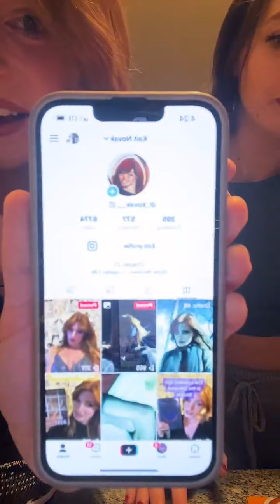Breezy @breezyfbabyyyy is LIVE 03-31-23 Lifestyle Blog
abs